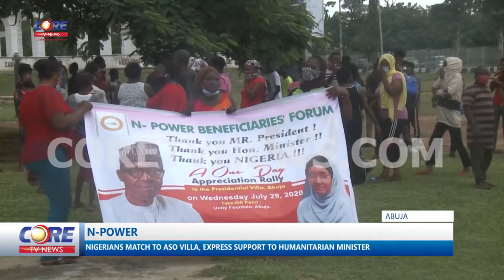N-POWER: NIGERIANS MATCH TO ASO VILLA, EXPRESS SUPPORT TO HUMANITARIAN MINISTER...watch & share...!